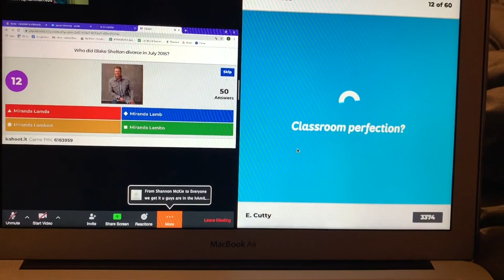Day in the Life || Social Isolation Style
Wesley and I are back home doing remote learning during this time. Here is a typical day in our lives! I hope everyone is doing as well as they can. Please remember to take care of yourself during this scary time.

Follow our Instagram to see more updates about our journey! (@service.doodle)

Intro background video credit to vimeo.com